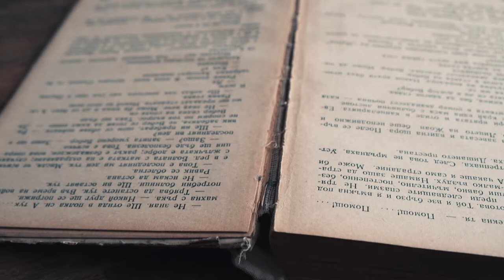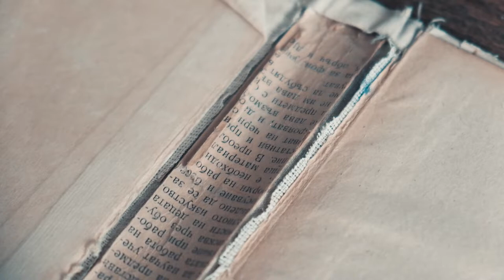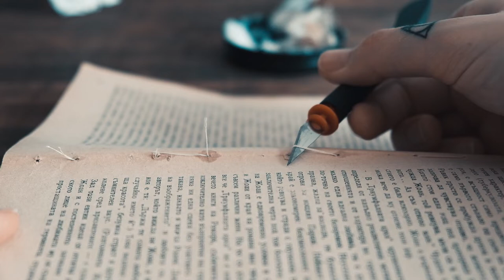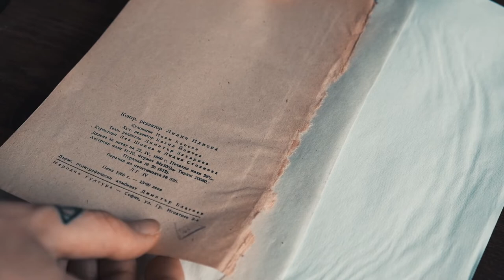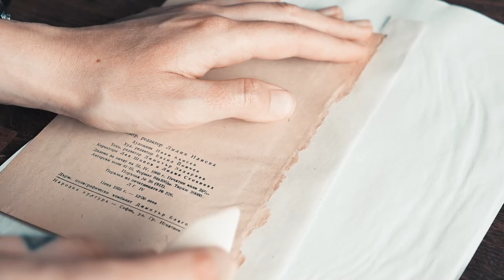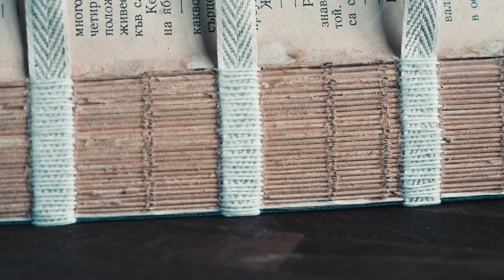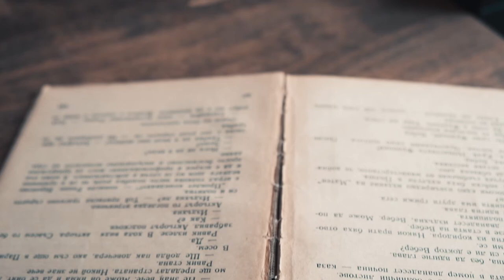Rebinding an old book at home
Yet another bookbinding video journal of me binding with the only difference I tried something I have never done before this time. The video captures the full rebinding process of a book I recently read - Arch of Triumph by Erich Maria Remarque. A great deal of the sewing was thorn, some pages were falling out, if not the whole signature. One of the headbands was missing and some pages had some minor damages. Most of the cleaning process has been cut out, but it was mainly dry cleaning.

Again, the weird sounds at the end are coming from the stove I use to heat the brass tools.